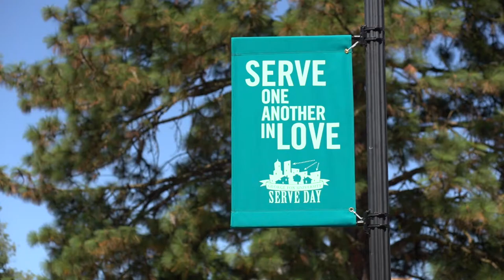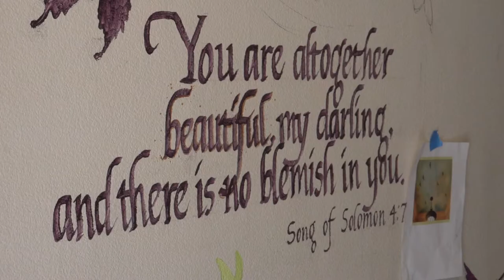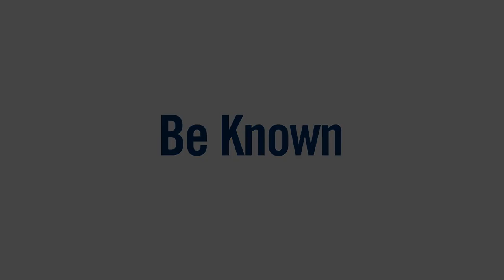Serve Day 2012: Serving Through Art | George Fox University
As part of the annual Serve Day event, Art Professor Tim Timmerman and a group of students use their artistic abilities to transform a women's shelter at Love Inc.